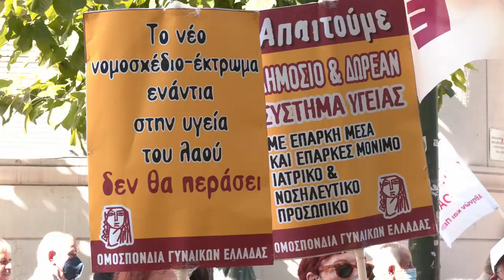Συνταξιούχοι - ΟΓΕ: Απαίτησαν την απόσυρση του νομοσχεδίου για τη δευτεροβάθμια περίθαλψη